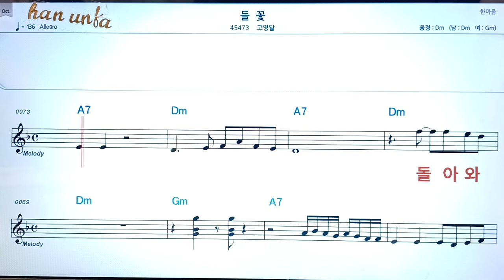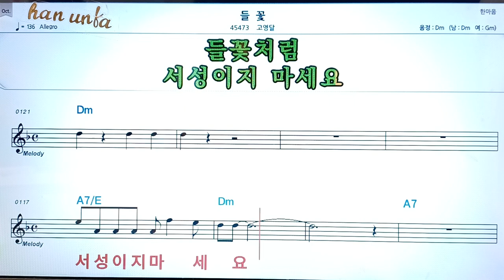들꽃/고영달👍노래 반주, 코드 악보,가라오케💋Karaoke*Sheet Music*Chord*MR